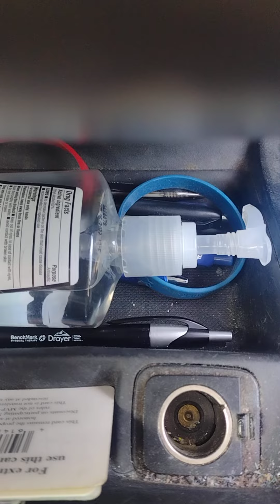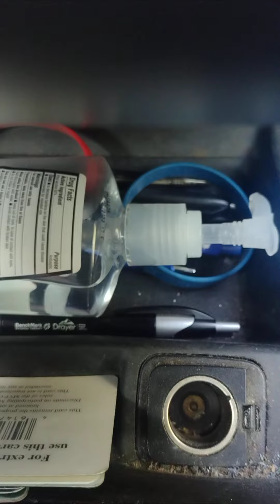g unit gangsta s